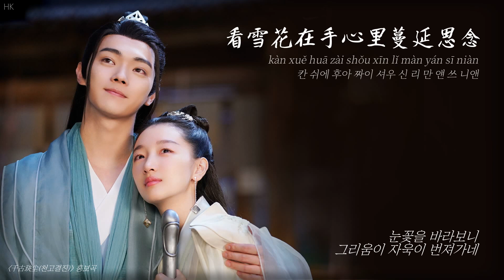[한글자막/발음] 朝暮(조모)_等什么君(등십마군) 千古玦尘(천고결진) 推广曲(홍보곡) Audio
제목 : 朝暮(하루하루)
가수 : 等什么君(등십마군)
중드 천고결진(千古玦尘/Ancient Love Poetry) 홍보곡 OST
사진 출처 ☞ 천고결진 공식 웨이보

가사

词 : 邓舒月
曲 : 邓舒月
번역 : HK

俯瞰各界云里雾
fǔ kàn gè jiè yún lǐ wù
푸 칸 꺼 지에 윈 리 우
온 세상의
안개를 내려다보니

叶听风忘了飘舞
yè tīng fēng wàng le piāo wǔ
예 팅 펑 왕 러 퍄오 우
바람 소리에
잎은 흩날리길 잊고

染上了孤独
rǎn shàng le gū dú
란 상 러 꾸 뚜
고독에
물들고서야

飘在无尽的路
piāo zài wú jìn de lù
퍄오 짜이 우 진 더 루
끝없는 길 위에
흩날리네

为了找到你用尽了朝朝暮暮
wèi le zhǎo dào nǐ yòng jìn le zhāo zhāo mù mù
웨이 러 자오 따오 니 용 진 러 자오 자오 무 무
그댈 찾기위해
흘려보낸 하루하루

记忆搁浅在岁月里不曾落幕
jì yì gē qiǎn zài suì yuè lǐ bù céng luò mù
지 이 꺼 치앤 짜이 쒜이 위에 리 뿌 청 루어 무
세월에 묶인 추억은
아직도 끝나지 않았어

幻影中 再邂逅 一见如故
huàn yǐng zhōng zài xiè hòu yī jiàn rú gù
후안 잉 종 짜이 시에 허우 이 지앤 루 꾸
환상 속에 마주한 그대는
변한 게 없구나

天地在逆境中唤醒执念
tiān dì zài nì jìng zhōng huàn xǐng zhí niàn
티앤 띠 짜이 니 징 종 후안 싱 즈 니앤
세상이 역경 속에서
집념을 일깨우고

解开数万年前种下的心结
jiě kāi shù wàn nián qián zhǒng xià de xīn jié
지에 카이 슈 완 니앤 치앤 종 시아 더 신 지에
수만 년 동안 쌓아뒀던
서운함을 녹여줬어

原来你一直 亦步亦趋守在 身边
yuán lái nǐ yī zhí yì bù yì qū shǒu zài shēn biān
위앤 라이 니 이 즈 이 뿌 이 취 셔우 짜이 션 삐앤
항상 내 옆을 지키고 있던
당신을 알게 됐으니

遗憾在夜幕下拨动琴弦
yí hàn zài yè mù xià bō dòng qín xián
이 한 짜이 예 무 시아 뽀 똥 친 시앤
어둠이 내려앉은 밤
거문고를 켜기 아쉬워

看雪花在手心里蔓延思念
kàn xuě huā zài shǒu xīn lǐ màn yán sī niàn
칸 쉬에 후아 짜이 셔우 신 리 만 얜 쓰 니앤
눈꽃을 바라보니
그리움이 자욱이 번져가네

轮回的夙愿 再赴前世的约
lún huí de sù yuàn zài fù qián shì de yuē
룬 훼이 더 쑤 위앤 짜이 푸 치앤 스 더 위에
전생의 약속을 지키기 위해
다시 태어나고파

白袖映入剑影处
bái xiù yìng rù jiàn yǐng chù
빠이 시우 잉 루 지앤 잉 추
흰옷소매와 검 그림자
마주하는 곳에

爱让心有了温度
ài ràng xīn yǒu le wēn dù
아이 랑 신 요우 러 원 뚜
사랑이 마음에
온기를 불어넣어 주고

藏不住倾慕
cáng bù zhù qīng mù
창 뿌 주 칭 무
숨길 수도 없게
흘러넘쳐

一眼便再不负
yī yǎn biàn zài bù fù
이 얜 삐앤 짜이 뿌 푸
더는 그 세월이
헛되지 않을 걸 알았어

변한 게 없구나

집념을 일깨우고

다시 태어나고파

집념을 일깨우고

轮回的夙愿 再续前世的缘
lún huí de sù yuàn zài xù qián shì de yuán
룬 훼이 더 쑤 위앤 짜이 쉬 치앤 스 더 위앤
전생의 연을 이어가기 위해
다시 태어나고파